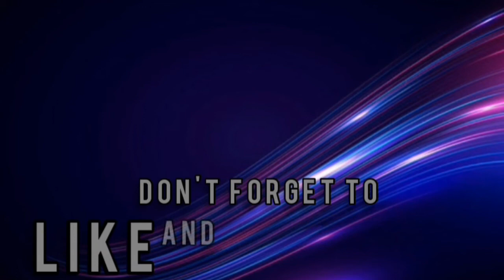EPISODE 5:: BEACH COTTAGES:: Minecraft:: How to build a city:: Let's build a Beach Resort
In this series we are trying to copy the Minecraft Epic City of Z ONE N ONLY GAMING using a mobile phone. All buildings, all roads, everything! With also have a few awesome mods to totally bring this world to life, all the mods can be found lower in the description including driveable cars other vehicles and flyable planes and helicopter.

This world has no seed , it was created by my self using an app called Building for Minecraft you can download it on play store. I download the texture pack to suit the look of our city including road markings and other textures using blocks you never use in this theme.

This world uses Minecraft 1.16.4

Mods used in this series:

Ultimate road addon
Magistral pack
ESBE-2G V3.0
Furnicraft texture
Plane craft
War tank
Simple Vehicles Addon
Ford GT Addon